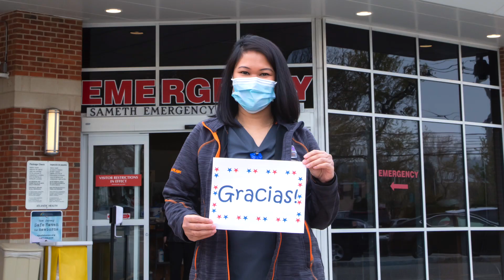I See Heroes – Luisa’s Story